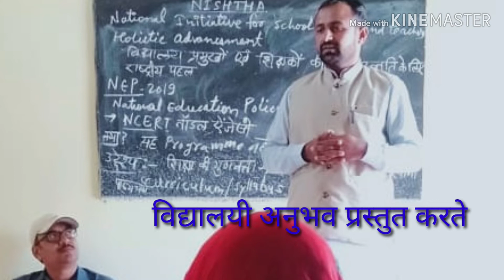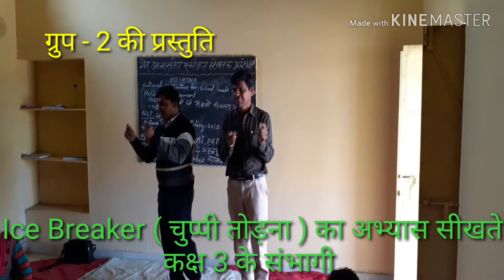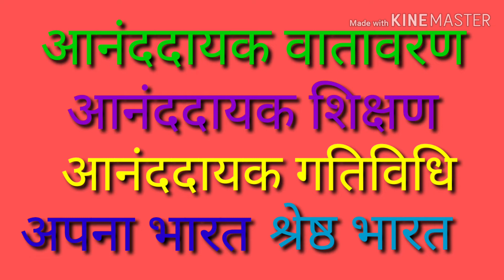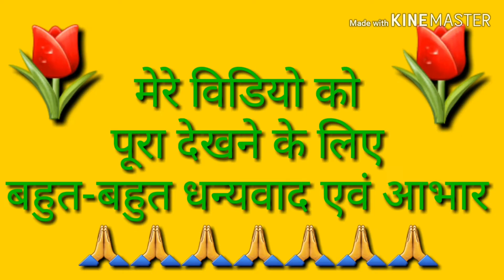Nishtha trening. अध्यापकों का प्रशिक्षण , गडरा ब्लॉक बाडमेर निष्ठा प्रशिक्षण , 13 To 17-11-19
निष्ठा की अन्य खूबसूरत यादें